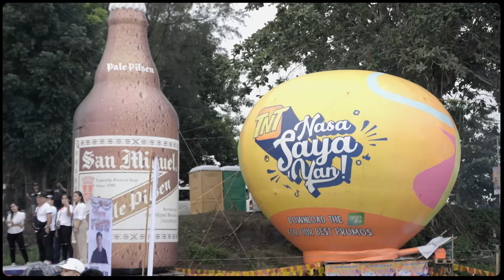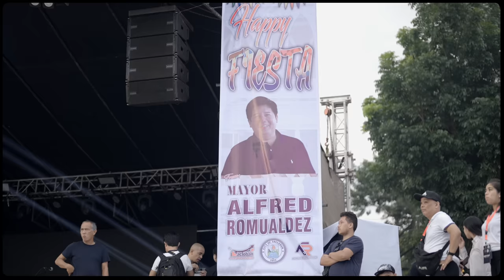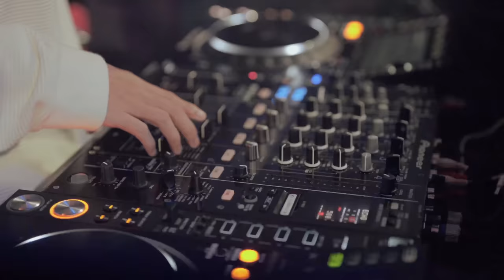Daddy Sauce @ TACLOBAN | SKUSTA CLEE